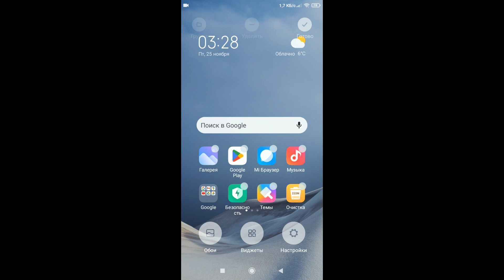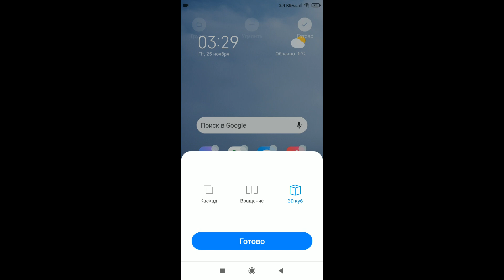Скрытая функция андроид.Включи эту настройку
Google всегда была компанией, для которой характерны загадки, когда они собирались запустить какой-то новый продукт, чтобы попытаться дать подсказки о датах и ​​даже для включения скрытых функций или пасхальных яиц в свое программное обеспечение. Вы сможете увидеть некоторые скрытые игры, многие другие скрытые функции андроида. Если вы хотите открыть их, вот как.